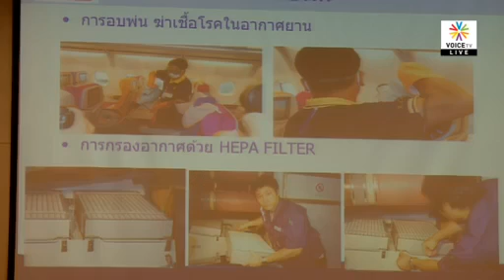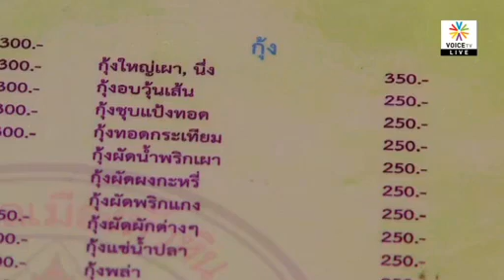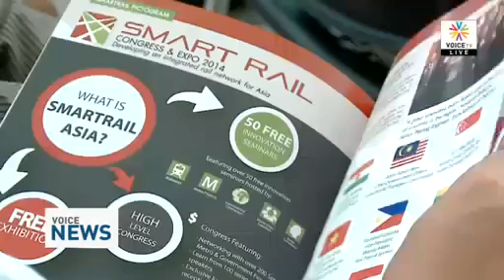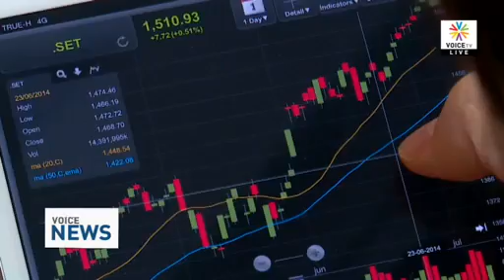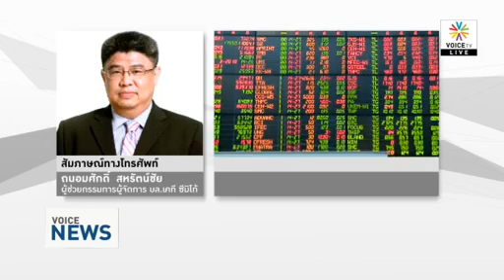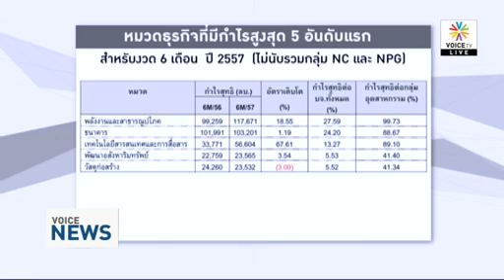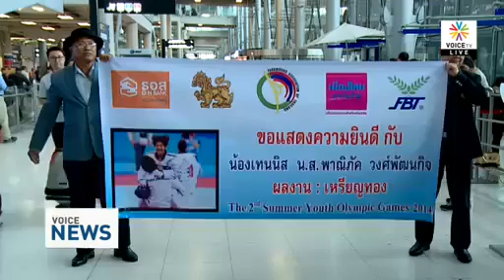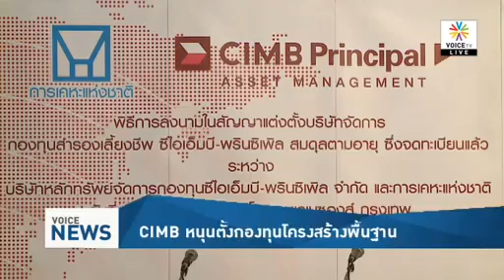Voice News ข่าวค่ำ19ส.ค.57